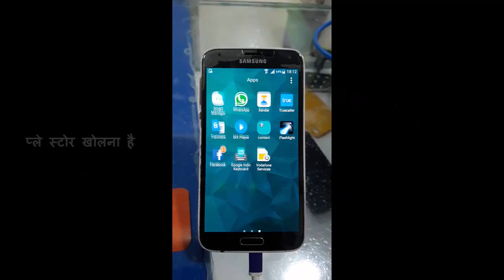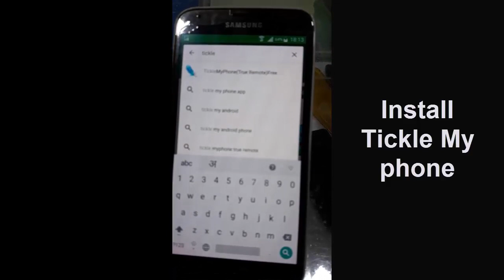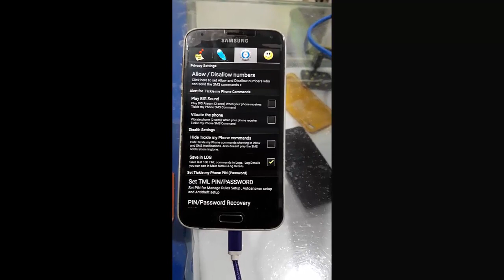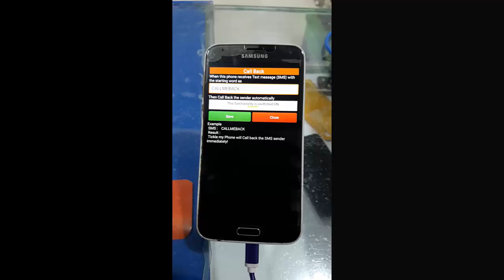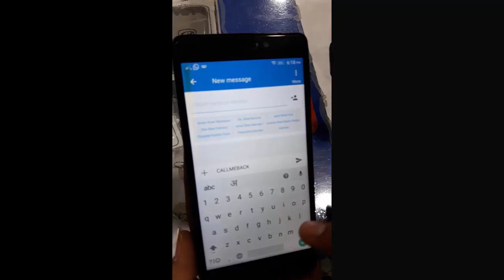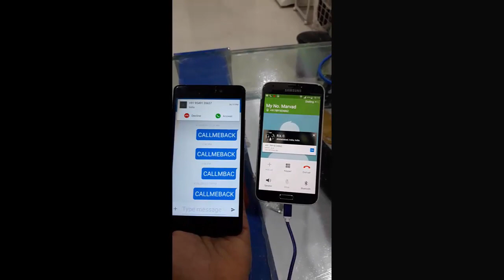एक मेसेज से दोस्त ओर गर्लफ्रेंड की पर्सनल बाते कैसे सूने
Download Tickle my phone app here